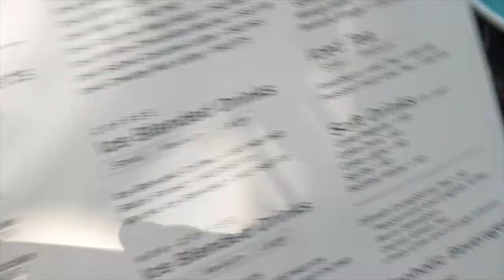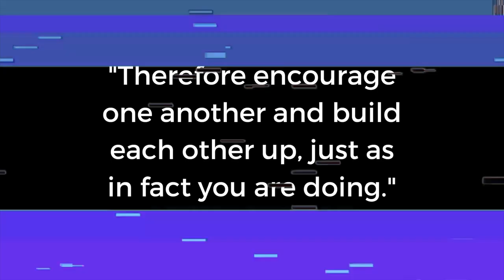MINI BRUNCH DATE VLOG W/ 친구들s | Ariadne Denzon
Join me and my friends in a short brunch date vlog!

Follow SERIN!

Follow ANA!